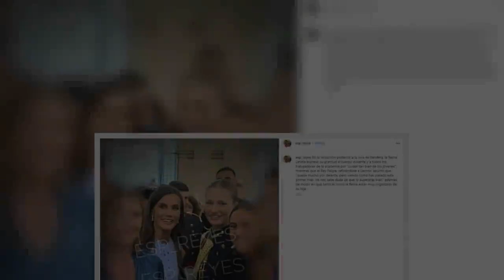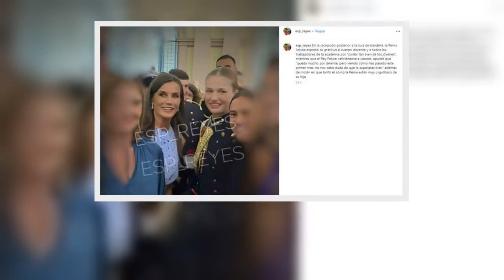PUBLICARON UNA FOTO INÉDITA DE LA PRINCESA LEONOR Y LA REINA LETIZIA TRAS LA JURA DE LA BANDERA